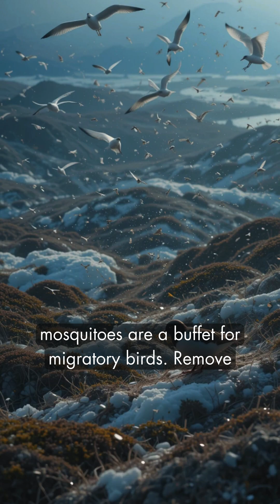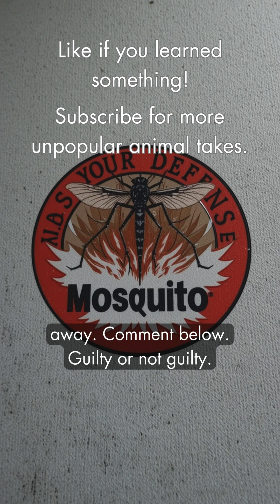Why We’re Wrong About the World’s Most Hated Animal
Think mosquitoes are just blood-sucking pests? Think again! In this short, we reveal why the world’s most hated animal is secretly Mother Nature’s MVP. From feeding their babies to supporting entire ecosystems, mosquitoes play a shocking role. Did you know some mosquitoes are vegan and actually pollinate plants? But it’s not all good—mosquitoes can be deadly, and wiping them out could backfire. Watch to learn the surprising truth and decide: guilty or not guilty?